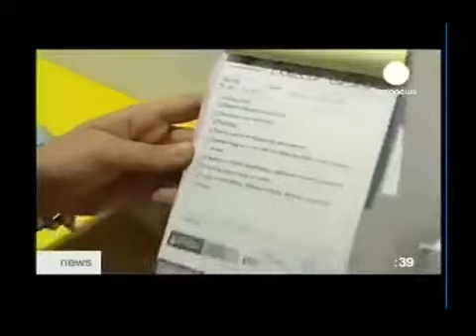EU Police State: Children Now Policing the Public on the Streets!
- where you discover what's really going on!...

Just like you saw on 1984. Children bossing you around on behalf of the government, getting their practice for when they're a bit older, and wearing kevlar.

If, when and where you are stopped by one of these children, you don't file in a complaint for the use of TOTALITARIAN methods (and child labour by the way...), you are guilty of compliance with your own demise.

Credit: LibertyTruthJustice